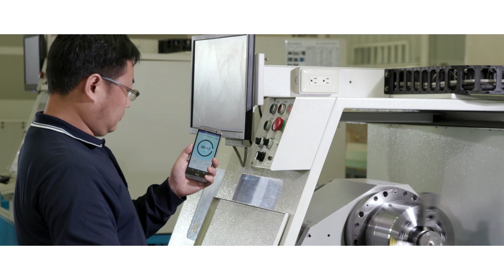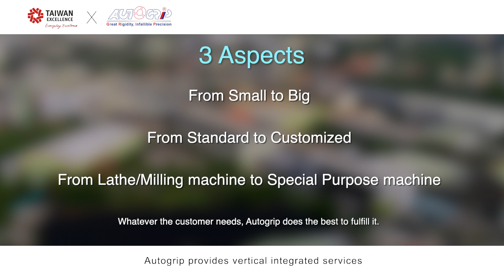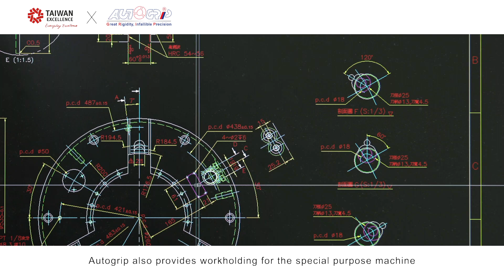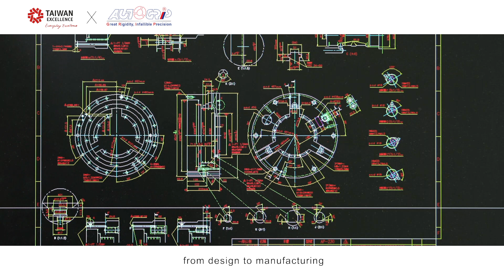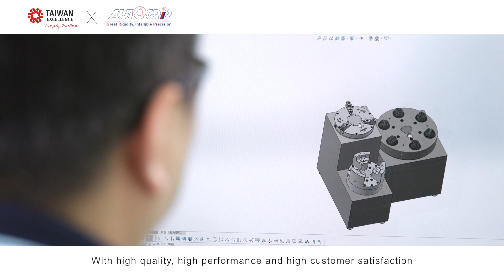【Taiwan Excellence Smart Machinery】Autogrip: Great Rigity, Infallible Precision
Autogrip Machinery Co., Ltd. is a specialist manufacturer of power chucks and rotary cylinders in Taiwan. Since 1989 we devoted the company to providing high rigidity, high precision quality products. The product lines include a complete set of 79-inch and under series, and related products such as Power Chucks, Special Purpose Power Chucks, Collet Chucks, Stationary Chucks, Synchronous Clamps, Facing Heads, Rotary Cylinders, Rotary Valve/ Rotary Joint and Accessories. Autogrip Machinery is presently developing an Extra Large Chuck series slated for market in the near future. Autogrip works hard to satisfy our customers. We believe in taking care of the highest customer needs and diversify accordingly.